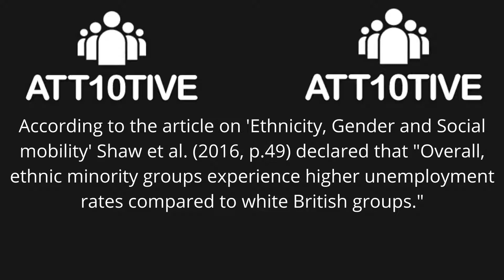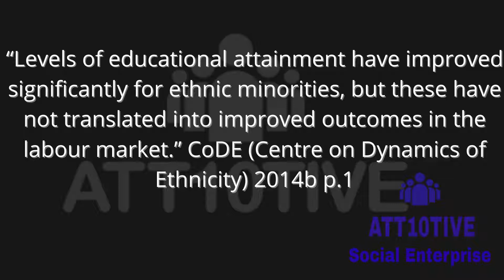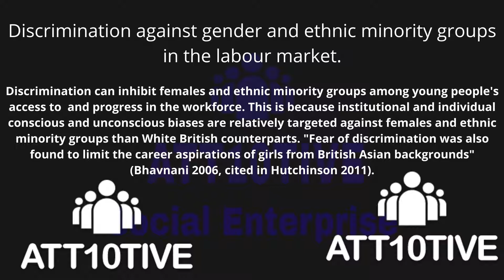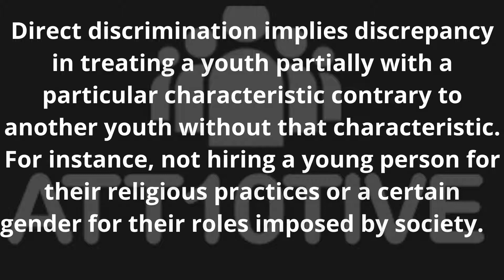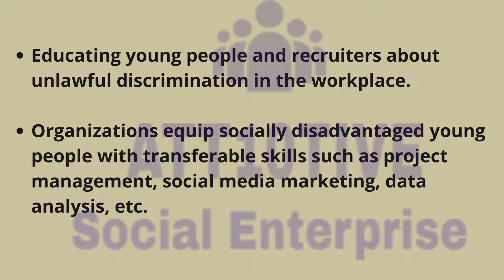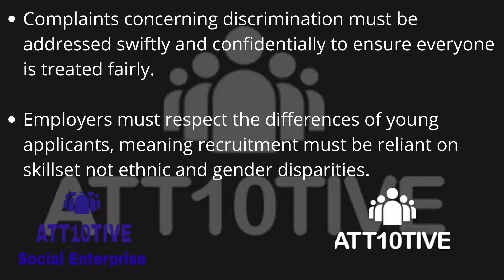Gender, Ethnicity and Youth Employment 5